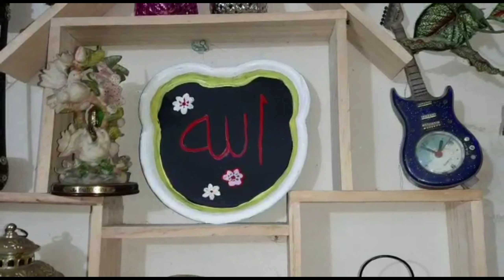Village fish catching and fresh fish curry